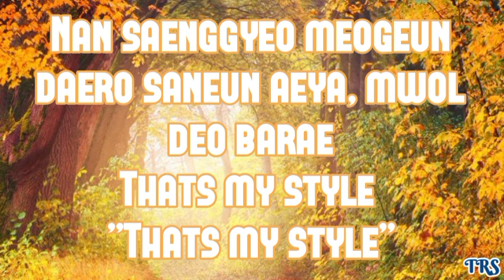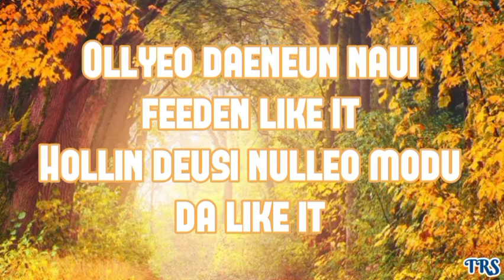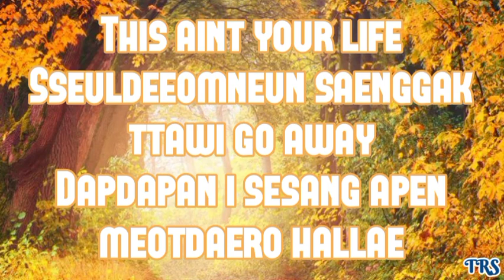IVE - 'Kitsch' Easy Lyrics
IVE - 'Kitsch'

Thanks to Starship Entertainment

Official Lyrics of Kitsch:

It's our time, urin dalla teukbyeolhan ge joa
Oh, what a good time, nan jal sara nae geokjeongeun nangbiya
Nega bonaen DMeul ilgo naseo dabi eomneun ge
Nae dabiya (That's my style)
O-O-T-D hanakkaji wanjeon uridapji
My favorite things geureon geot deuren jom jeomsureul maegiji ma
Nan saenggyeo meogeun daero saneun aeya, mwol deo barae
That's my style (That's my style)

Urimanui jayuroun nineteen's kitsch
Jigeumkkaji hanjeok eomneun custom fit
Ollyeo daeneun naui feeden like it
Hollin deusi nulleo modu da like it
Naega chuneun chumeul dadeul ttara chwo
Maeil neoui algorijeume nan tteo
Geotjabeul su eopsi olla michin score
Geu nugudo yesang mothal nineteen's kitsch

Dalkomhan mal dwie sumgin neoui uidodaero
Ttaragajin aneul geoya nan ttokttokanikka
Nan jeoldae kkeulliji anneun geose kkeullyeogaji ana

Yeah, modu jumokae
Naega joahaneun geonman hamyeon mwo eottae, huh
This ain't your life
Sseuldeeomneun saenggak ttawi go away
Dapdapan i sesang apen meotdaero hallae
YOLO! Say no! neoui gireul ga now
Jansorineun quite down
Ije geuman peace out